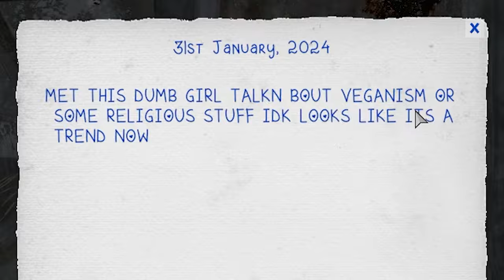Can a VEGAN Survive DAYZ?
We challenge ourselves to survive Chernarus while maintaining a vegan lifestyle. Perhaps we can bring others around to the cause?